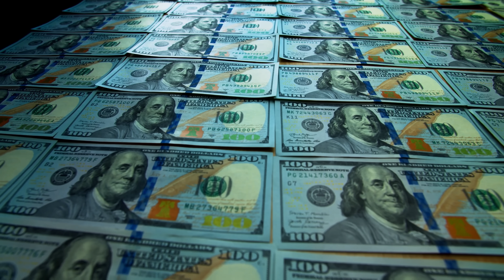THIS IS ABOUT TO HAPPEN. Election 2022 Prophecy.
I just heard a prophetic word from God that applies directly to the 2022 midterm elections and some thing occurring around that event.